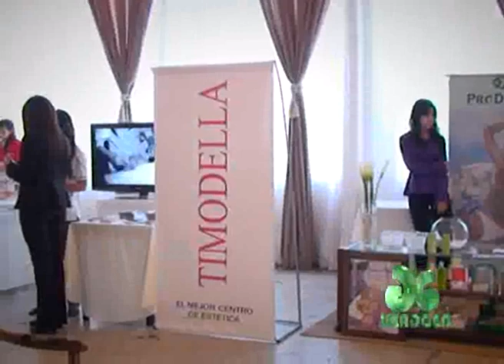karina ponce-TIMODELLA.wmv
timodella spa programa karina ponce